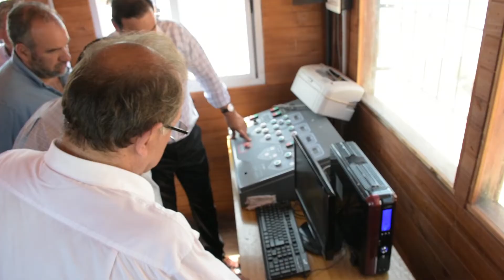La planta de hormigón volverá a funcionar para hacer pavimento en la ciudad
El gobernador Gustavo Valdés y el intendente Eduardo Tassano recorrieron este jueves la planta de hormigonado que reactivará su funcionamiento, lo que se traducirá en mejoras en obras públicas en materia de pavimentaciones en la ciudad, dada la elaboración propia de los materiales para ello.
El accionar, implementado a partir de un trabajo mancomunado entre el Gobierno provincial y la Municipalidad de Corrientes, reviste una gran importancia debido a que la planta podrá elaborar, por hora, hormigón y arena-cemento suficiente para una cuadra de pavimento. En materia económica, esto significará un ahorro de entre el 40 y el 45 por ciento en el costo de los materiales, por lo cual el incremento en la obra pública en las calles de la ciudad será una realidad.

Notas:
Gustavo Valdés - gobernador
Claudio Polich - subsecretario coordinador de Entes Descentralizados de la Provincia